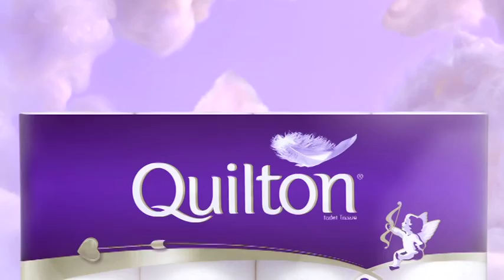Loves Your Bum